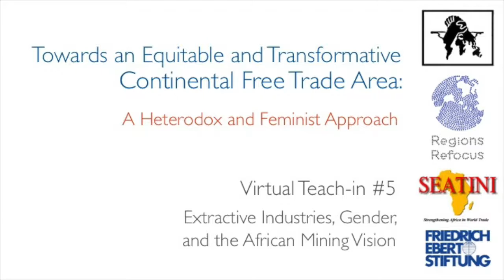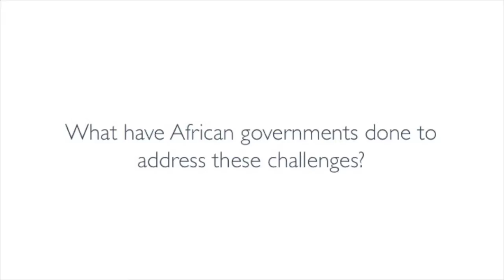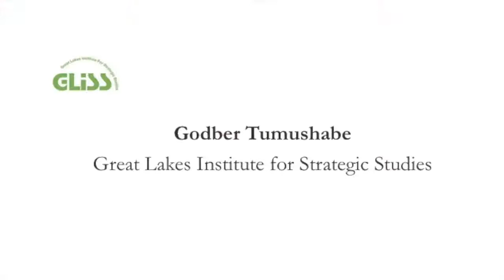Gender and Extractives: Analysis of the African Mining Vision and CFTA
As a sector responsible for much of the resource generation – and expatriation – in Africa, extractive industries forms the subject of this teach-in by Pauline Vande-Pallen of Third World Network-Africa. Examining the relationship between gender, employment, sustainability, and extractivism, Pauline poses the question of how continental frameworks – the African Mining Vision (AMV), in addition to the CFTA – can expand opportunities for women and communities in mining areas. Focusing on salt mining in Keta, Ghana as an example of domestic indigenous enterprise that is both environmentally sustainable and employing the skills and leadership of women, Pauline considers concrete ways forward for extractive sector policy to ensure and expand opportunities for women and communities in mining areas.
Video footage was filmed by R.K. Male Productions at the workshop "Towards an Equitable and Transformative Continental Free Trade Area: A Heterodox and Feminist Approach," co-convened by Third World Network-Africa, Regions Refocus, and Southern and Eastern African Trade, Information, and Negotiations Institute (SEATINI), in collaboration with Friedrich-Ebert-Stiftung, from 27-30 April 2016 in Kampala, Uganda.